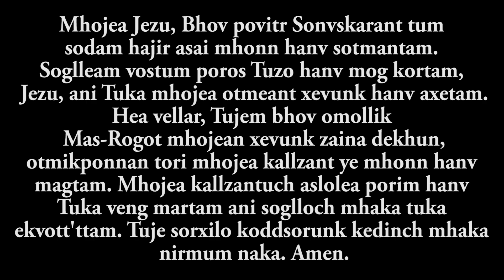(22/10/2020) Novena Mass of Our Lady of Perpetual Succour, Day 4